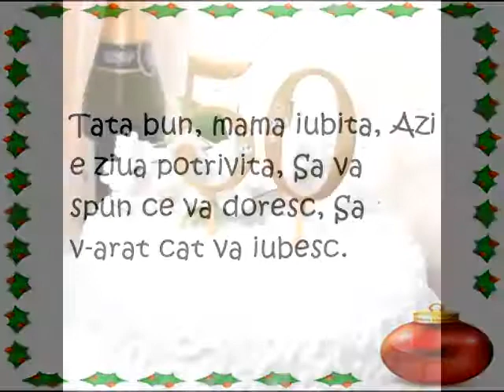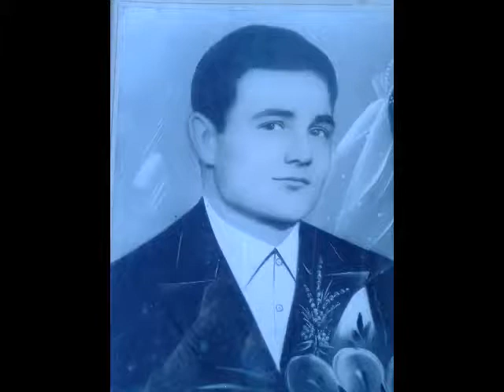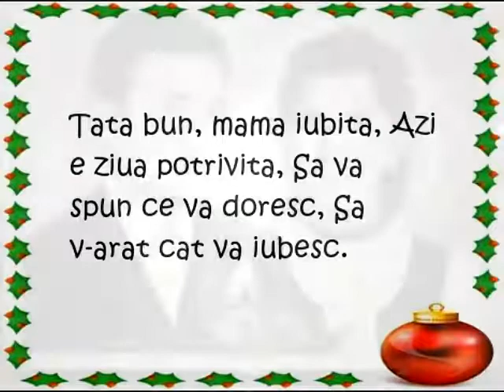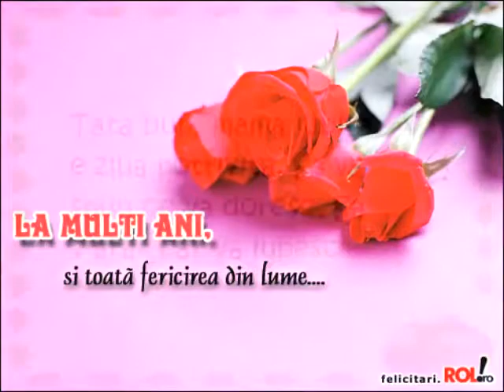Aniversarea parintilor mei dragi Surpriza fratelui meu din Canada